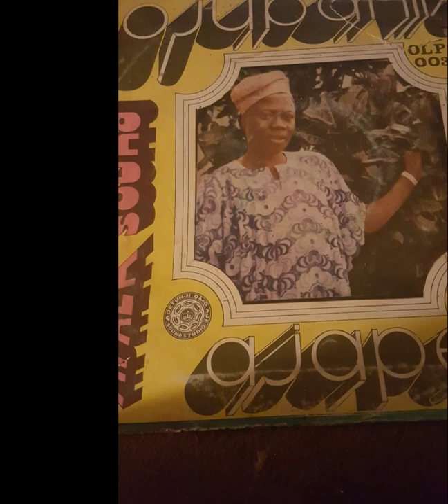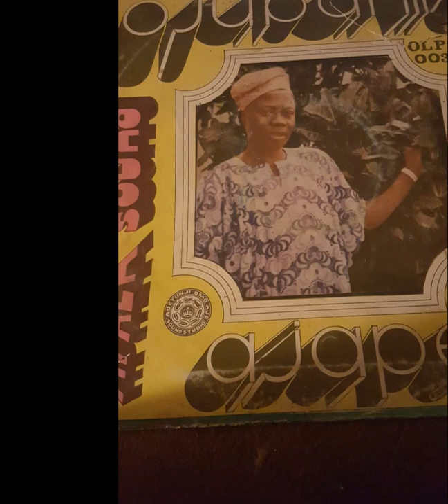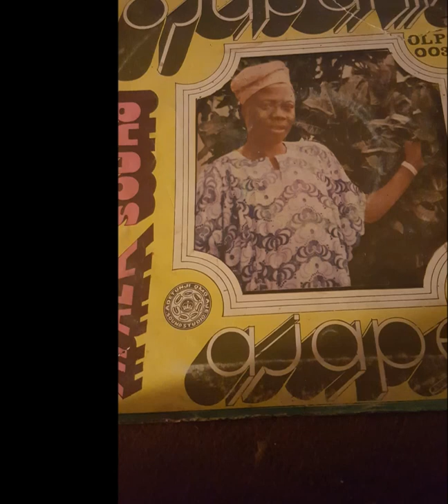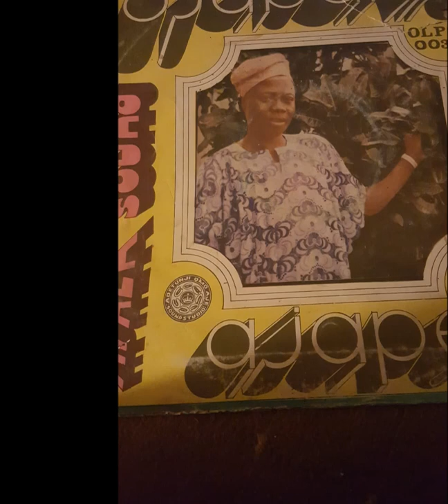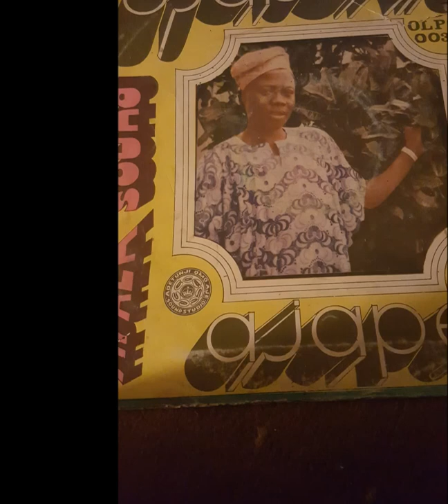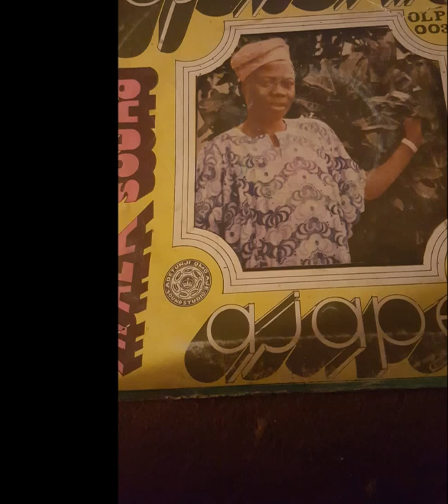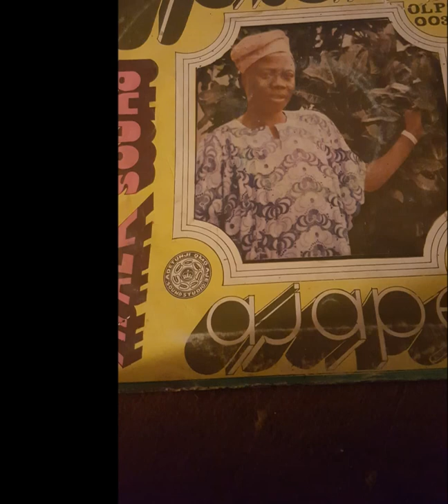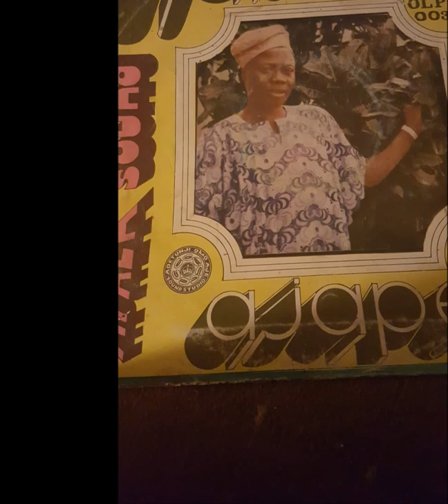AJAPE OJUBANIRE (1975) - Eni Mo ya Owo ra Moto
Ajape Ojubanire
Apala